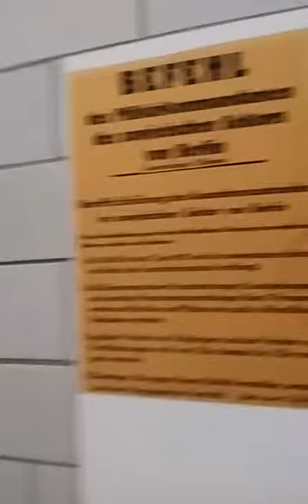Граница ФРГ-ГДР. Станция музей Пробстелла. The border of FRG-GDR. Probstell Museum Station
Музей пограничной станции ГДР Пробстелла расположен на полпути между Берлином и Мюнхеном в старом здании вокзала (построено в 1885 году). Станция Пробстелла была пограничной станцией ГДР между 1949 и 1990 годами.
The Probstell Museum of the GDR border station is located halfway between Berlin and Munich in the old station building (built in 1885). Probstella Station was the border station of the GDR between 1949 and 1990.